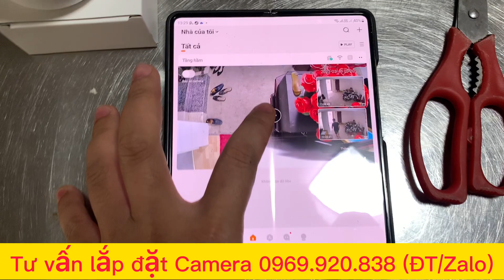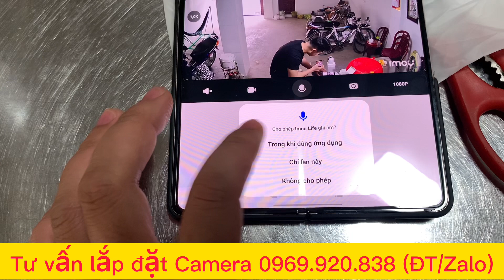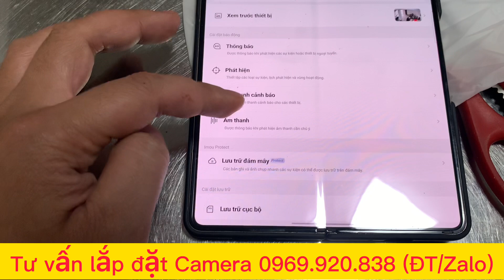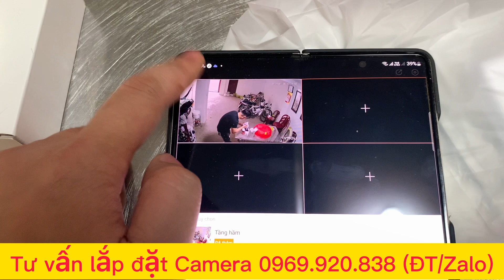Camera imou A1 Giá Rẻ , Mẫu Camera Xoay 360 Độ Phát Hiện Chuyển Động Cực Nhạy Đàm Thoại 2 Chiều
Mẫu camera imou a1 đang là mẫu sản phẩm camera giám sát gia đình mới nhất cũng như bán chạy nhất hiện nay, camera a1 có chế độ hồng ngoại quay đêm, xoay 360 độ, cảm biến tự động xoay theo người khi có chuyển động đồng thời camera có chức năng đàm thoại 2 chiều giúp bạn có thể liên lạc qua camera, các bạn hãy xem hết video để hiểu rõ hơn về mẫu sản phẩm camera imou giá rẻ a1 hàng quốc dân này nhé